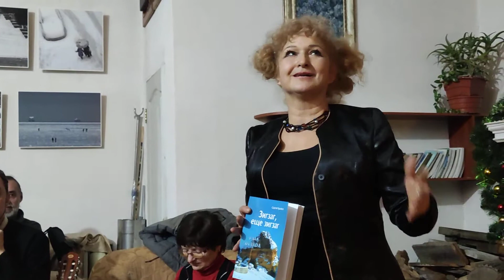Открытие выставки "Зима" международного проекта "ВРЕМЕНА ГОДА"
В Каминном Зале Галереи "РАКУРС"состоялось открытие выставки "Зима" международного проекта "ВРЕМЕНА ГОДА". В экспозиции  33 работы живописи,  пастели, графики  художников из Украины, Крыма, Молдовы, Чехии и 10 фото.
Фотохудожник Александр Синельников представил "Зимние фото - зарисовки".